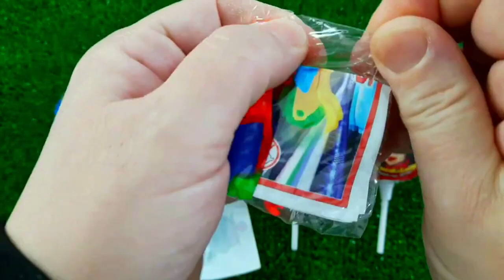7 Rainbow Satisfying Video, DIY How to make Rainbow Slime Candy Baby Shark Kinetic Sand Cutting